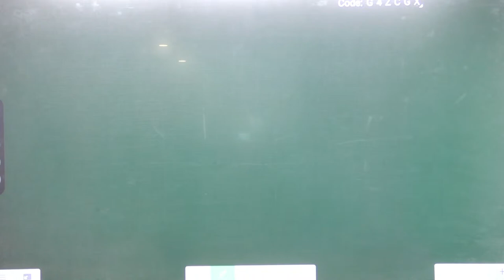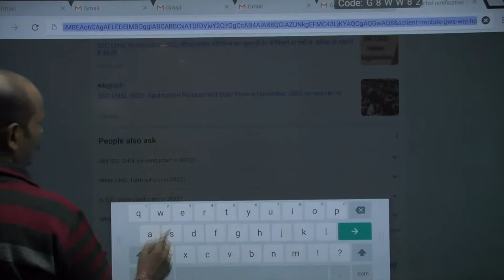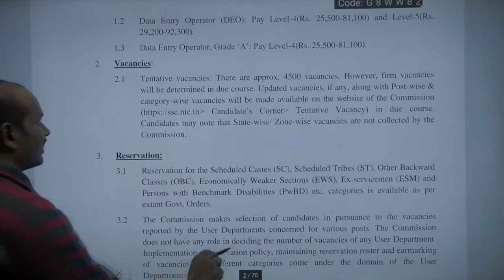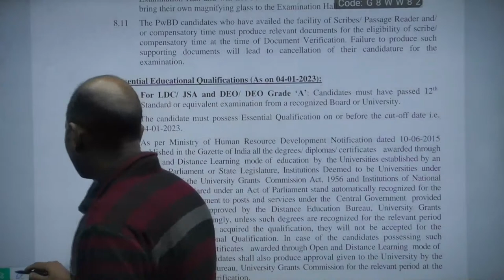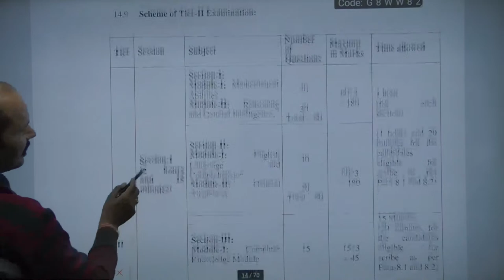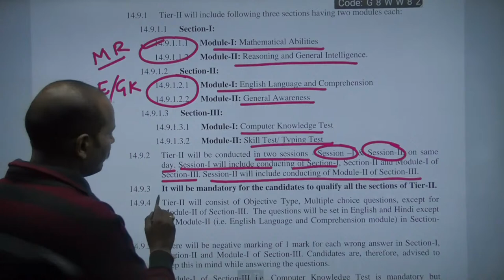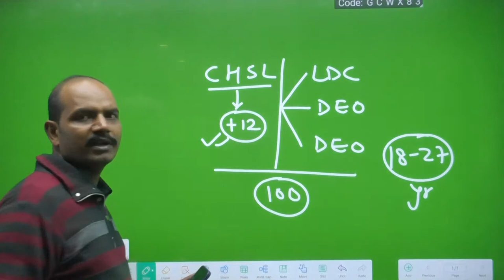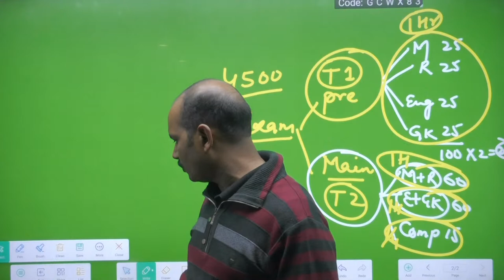SSC CHSL NOTIFICATION 2022 EXPLANATION BY DINESH AGRAWAL SIR